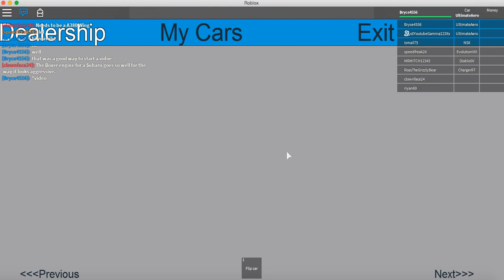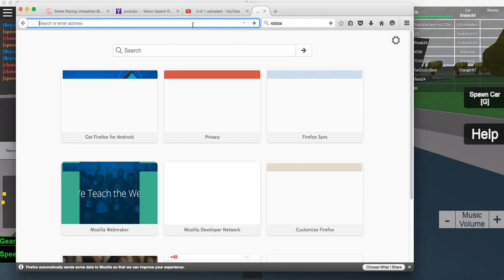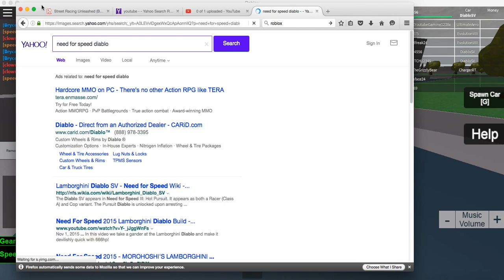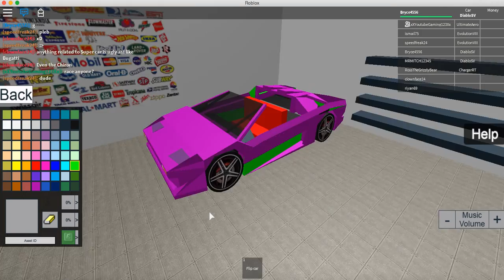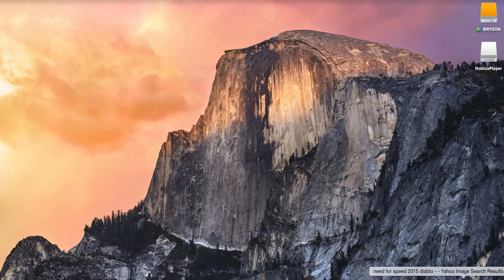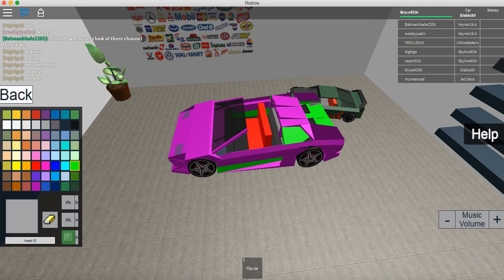Roblox street racing unleashed part 2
some racing (barley)